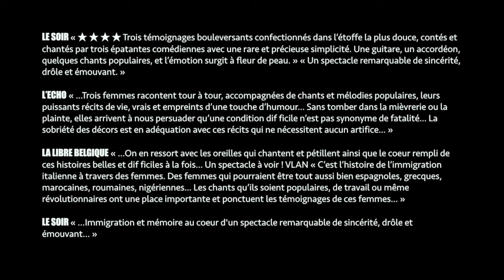Montenero/En Cie du Sud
Teaser
MONTENERO est né d'entretiens et de rencontres effectuées par les comédiennes. Elles parlent et chantent : des chants que l'on sent venus de très loin ; avec elles, deux musiciens, une guitare, un accordéon.

Née en 2007 dans le cadre du Festival de Liège, Montenero est une création théâtrale qui traite de la question de l’immigration italienne. Cette question sensible étant le plus souvent associée à l’arrivée massive en Belgique des hommes venus travailler dans les mines, nous avons souhaité rappeler que la « fêlure de l’immigration » n’a pas été vécue uniquement par des hommes mais par tout un peuple. Nous avons donc donné la parole aux femmes venues dans le sillage de leur mari ou de leur père. Régulièrement occultées par la mémoire collective, les paroles des femmes permettent d’enrichir notre imaginaire collectif et d’éclairer notre héritage culturel de manière plus fidèle à la réalité.